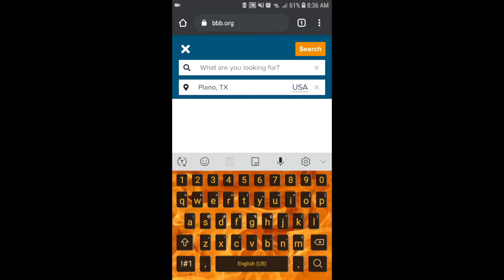BBB House Cleaning Commercial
Made by Ascension Academy Students John Green, Kyle Larson, and Andrew Dominguez
This was an assignment made by the BBB website to help promote information about scamming. We as a group chose to provide an accurate and real life situation with house cleaning in the video. Everyone knows getting scammed isn't the way to go and we provide a commercial on how to avoid that. Start with Trust.